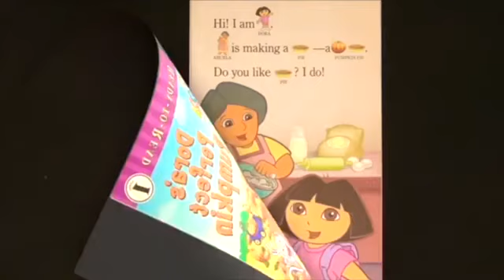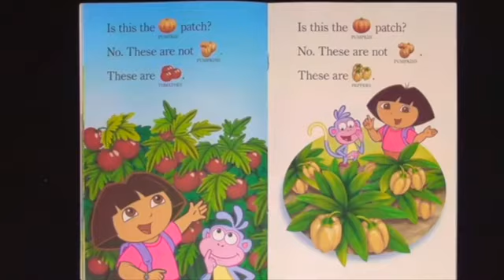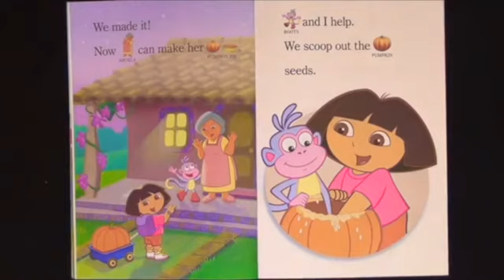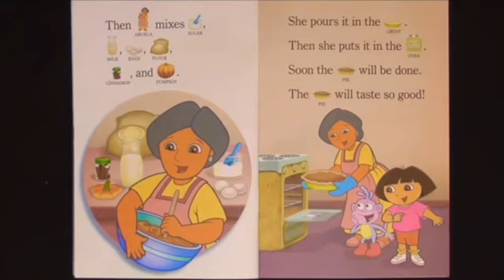Dora The Explorer Dora's Perfect Pumpkin